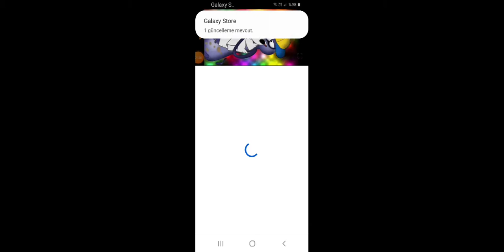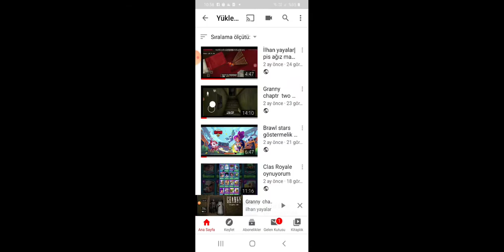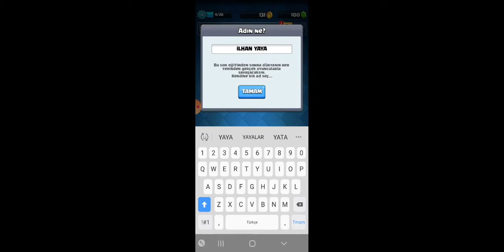Clas Royale bölüm 1 kaybettik